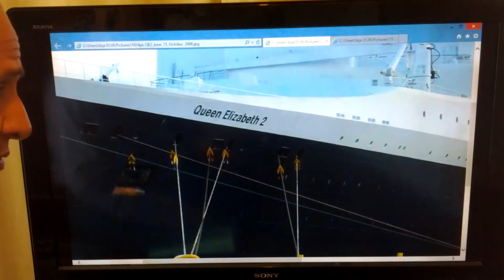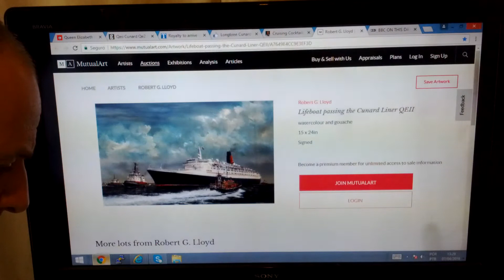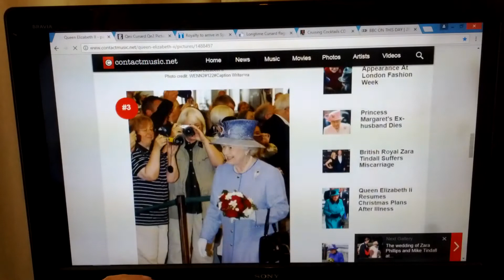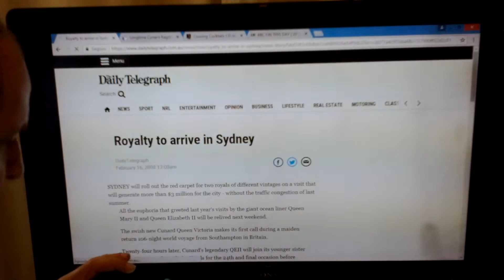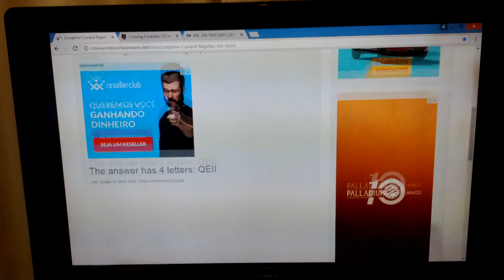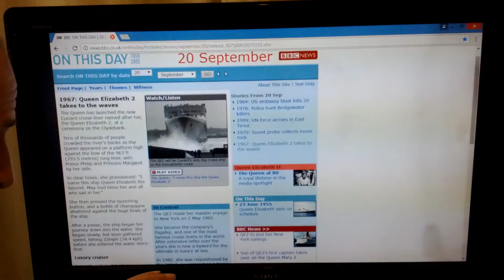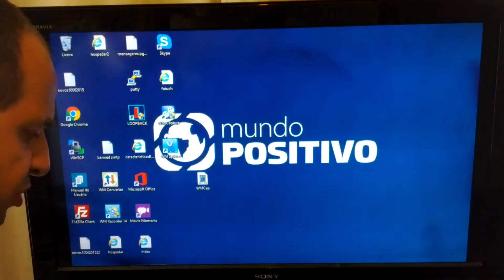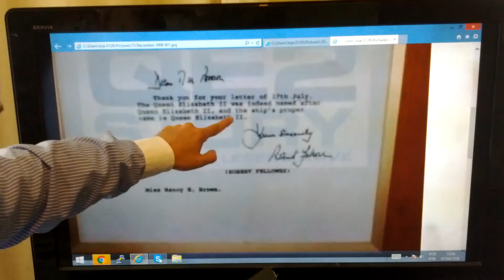Mandela Effect Impossible! The Queen Elizabeth II Is Now Queen Elizabeth 2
The most famous and successful transatlantic of the 20° century Queen Elizabeth II (QEII) has supernaturally changed "her" name to Queen Elizabeth 2 (QE2).  "Her" was said by HRH Queen Elizabeth II by the launching calling the transatlantic "her" Queen Elizabeth II.